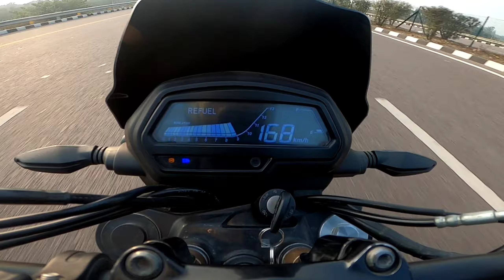kawasaki Ninja 300 vs ktm duke 390 Gan-3 vs royal enfield GT Continental 650 vs bajaj dominar 400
ap log video ko enjoy kriye apne Bhai ko pyar diye

👇👇Video editing app👇👇

                VN Editing

Mujhe support kariye or acche acche suggestion de comment kren mujhe jarurat h AAP logo ke support ki sach me🙏

👇👇👇bse upar h 👆

   💐I hope apne video enjoy kiya hoga